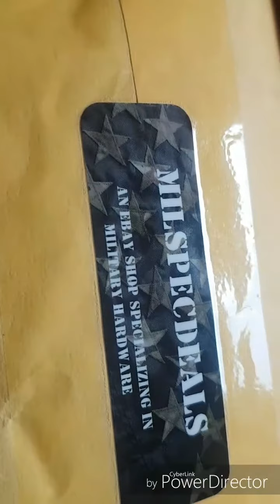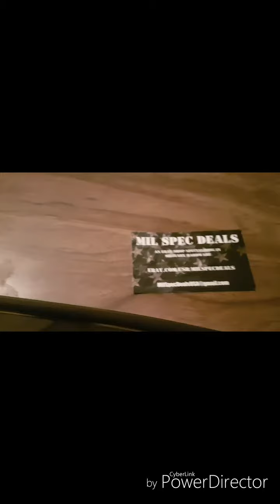Itw nexus grimloc carabiners d rings tactical gear